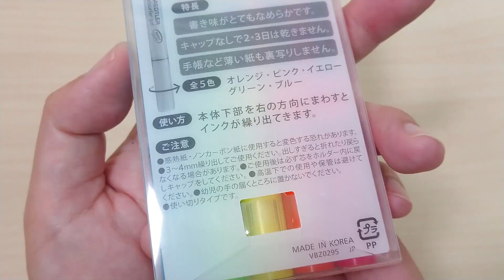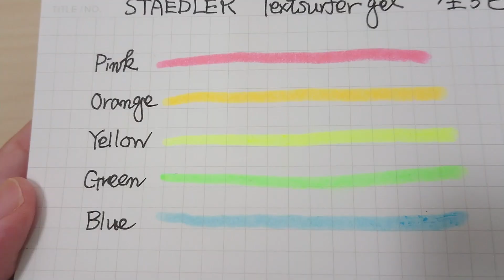【蛍光ペン】テキストサーファーゲル マーカー 全色レビュー【STAEDLER 】 ｜ぴーすけチャンネル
乾きにくい固形マーカー
STEADLER Textsurfer gel 全5色をレビューします。
キャップを外したままでも2-3日ほどは乾かず使えます。
蛍光マーカーランキングなどでは常に上位の方にある
製品です。
参考にしてみてくださいね♪